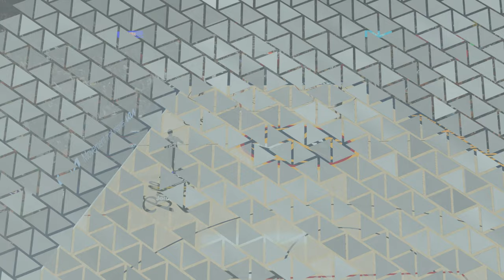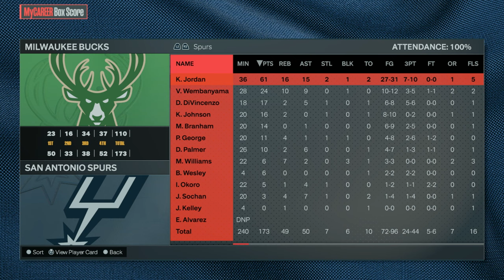Szukamy zawodników na następny sezon! | NBA 2K24 PL MY CAREER [#193]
W tym odcinku mamy mecz z Nuggets